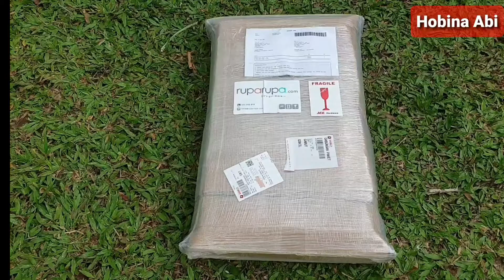Meja Lipat Portable Lipat Laptop Multifungsi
Meja Laptop Portable Lipat Multifungsi Merk Odi Ace Indonesia
Spesifikasi Produk
- Dimensi 60x35x26 cm
- Material MDF dilapisi PVC
- kaki meja berbahan besi